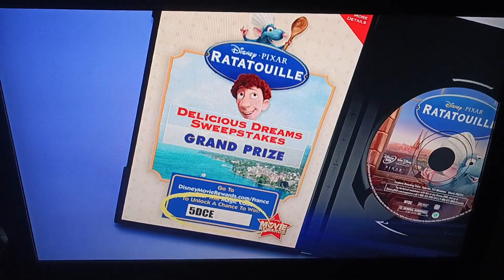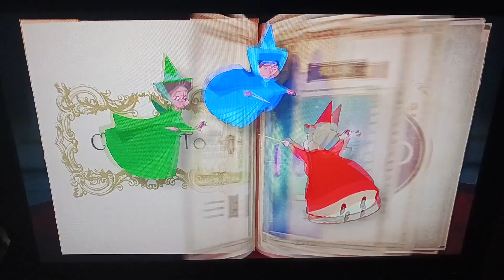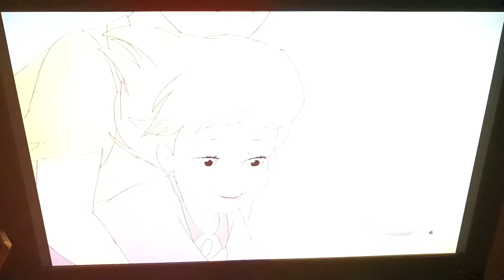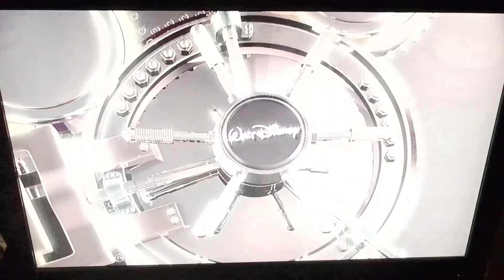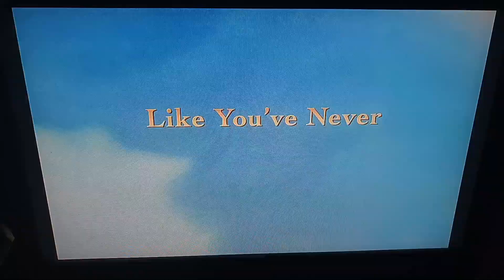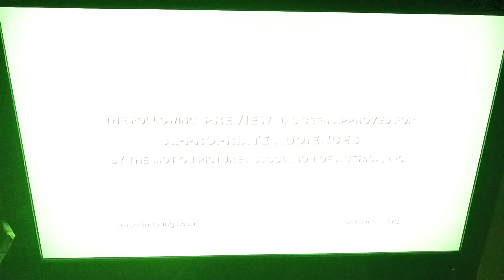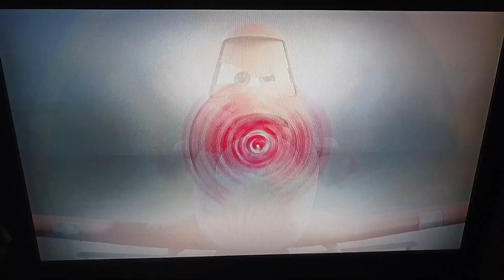Sneak Peeks From Santa Paws 2:The Santa Pups 2012 Blu-Ray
Release Date For This Blu-Ray:November 20,2012
Here Are The Sneak Peeks From Santa Paws 2:The Santa Pups 2012 Blu-Ray Here Is The Order:
1.Disney Movie Rewards Promo
2.ABC Family's 25 Days Of Christmas Promo
3.Sofia The First Promo
4.Peter Pan:Return To Neverland:Special Edition Preview
5.Mulan/Mulan 2:2 Movie Collection Preview
6.The Many Adventures Of Winnie The Pooh Preview
7.Planes Preview